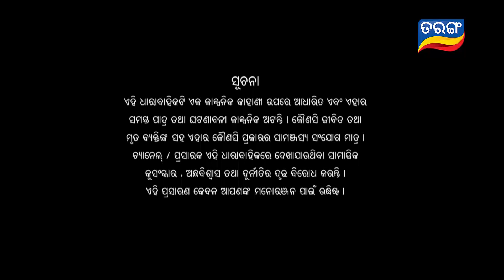Tara Tarini | Full Ep 191 | 15th June 2018 | Odia Serial - TarangTV